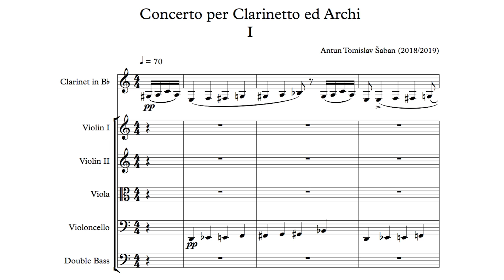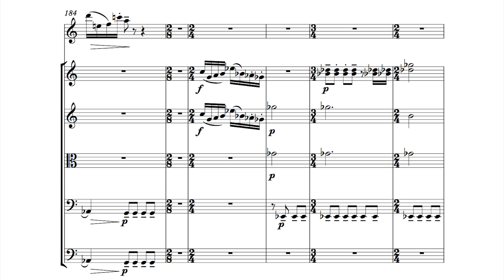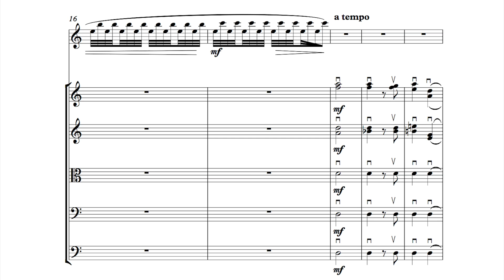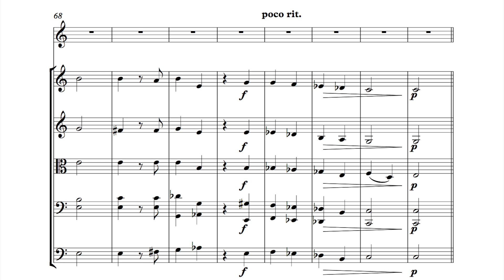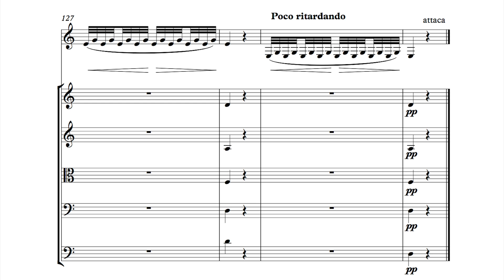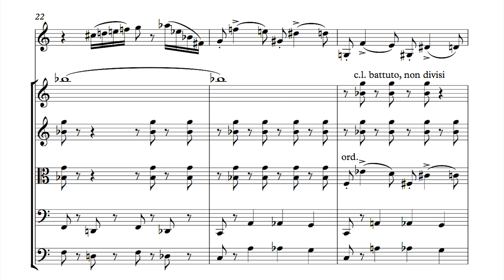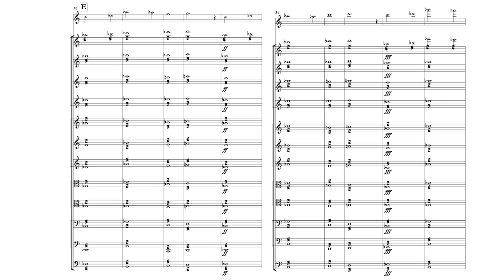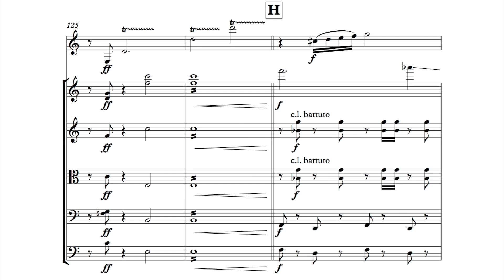Antun Tomislav Šaban - Koncert za klarinet i gudače, 2019.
Izvođači / Performed by:
Radovan Cavallin, klarinet / clarinet
Komorni gudački orkestar Slovenske Filharmonije (KGOSF)
Steven Loy, dirigent / conductor

Narudžba tridesetog izdanja MBZ-a, snimljeno uživo u "Laubi" prigodom koncerta održanog 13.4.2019. / Commissioned by the Music Biennale Zagreb 2019, recorded live on 13th of April 2019 in Lauba, Zagreb.